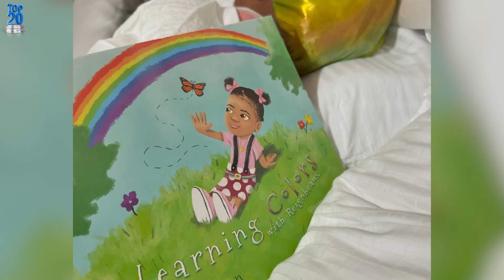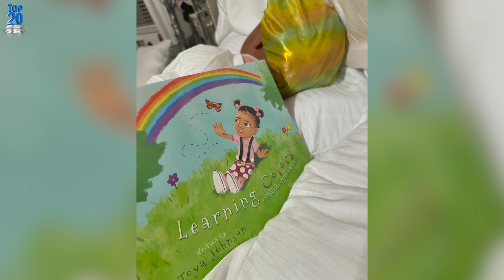Toya Johnson’s Heartwarming Bedtime Moment with Reign 🌙📚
Toya Johnson recently shared the sweetest moment on Instagram that’s too cute for words! In this touching video, Toya is seen putting her daughter Reign to sleep, and it's absolutely heartwarming.